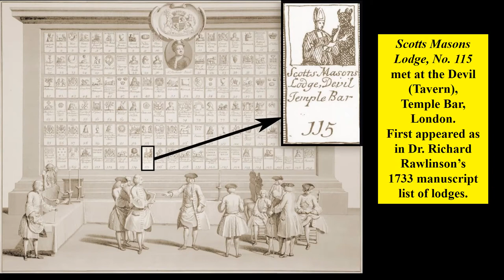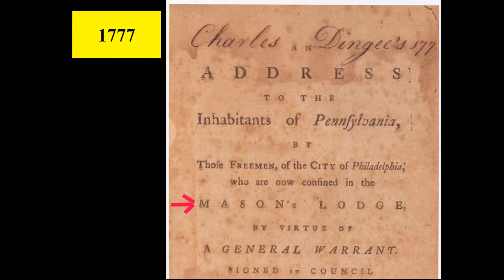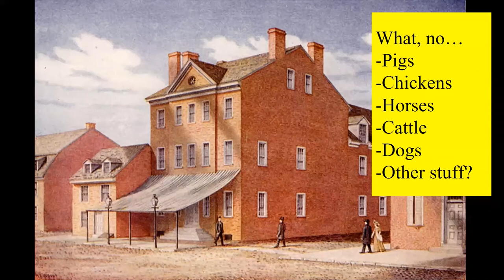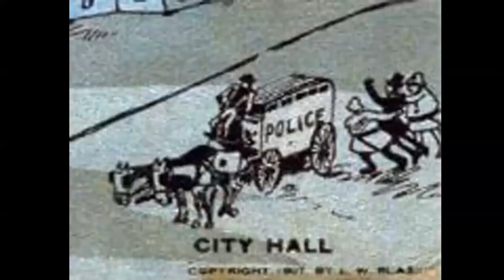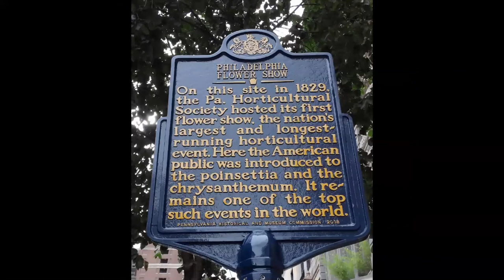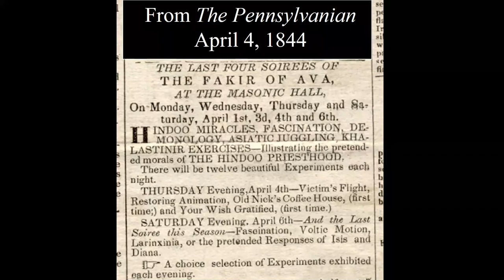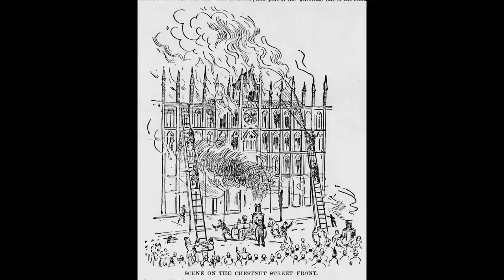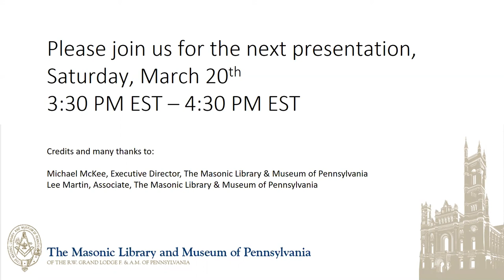From Taverns to Temple - Homes of the Grand Lodge of Pennsylvania since 1731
“From Taverns to Temples” is an illustrated presentation on each of the different locations in Philadelphia used for meetings of the Grand Lodge from its inception in 1731 until the present. The paintings and photos show what was once there and what is there now, narrated with other historical and Masonic information.